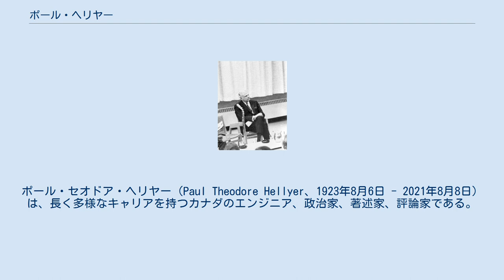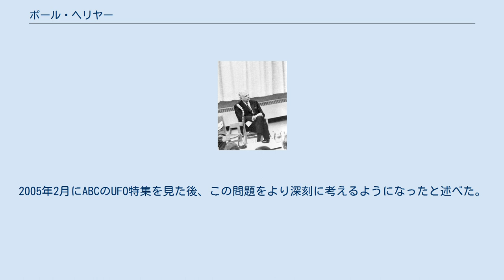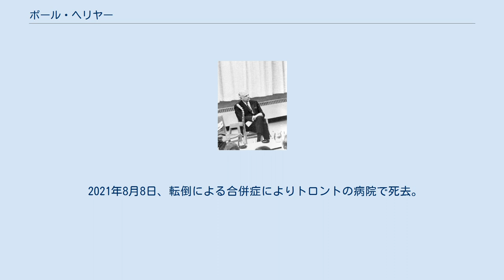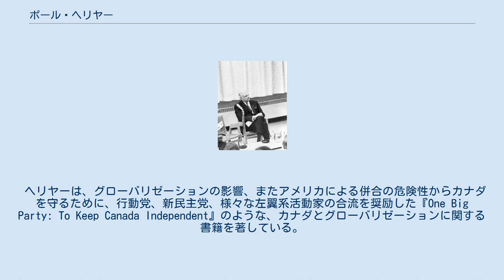ポール・ヘリヤー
ポール・セオドア・ヘリヤー（Paul Theodore Hellyer、1923年8月6日 - 2021年8月8日）は、長く多様なキャリアを持つカナダのエンジニア、政治家、著述家、評論家である。
カナダ枢密院の現役のメンバーの中で、フィリップ王配に先んじて在籍歴が最も長い。
 ヘリヤーは、オンタリオ州ウォーターフォード近くの農場で生まれ育った。
高校卒業後、カリフォルニア州グレンデールのカーティス・ライト技術研究所で航空宇宙工学を学び、1941年に卒業した。
彼は在学中に自家用機パイロット免許も取得した 。
 卒業後、ヘリヤーはカナダの第二次世界大戦への戦争遂行努力の一環としてカナダ空軍のために訓練機を製造していたオンタリオ州フォートエリーのフリート・エアクラフトに雇用された。
彼自身カナダ空軍のパイロットになろうとしたが、これ以上パイロットは必要無いと言われ、その後王立カナダ砲兵隊に入隊し、戦時中は砲手を務めた。
 ヘリヤーは1949年にトロント大学で文学士号を取得した。
 ヘリヤーは1949年の連邦選挙のダベンポート選挙区においてカナダ自由党で初当選した。
庶民院に当選した者の中では、当時としては史上最年少であった。
国防大臣の政務補佐官を短期間務めた際に、彼は良い印象を残した。
その後、彼はルイ・サンローラン首相内閣で国防副大臣に指名された。
しかしこの内閣は短命で、2か月後の連邦選挙でサンローランが敗北すると、ヘリヤーは議員席を失った。
 1958年、ヘリヤーは隣の選挙区であるトリニティ選挙区での補欠選挙で議会に戻り、ジョン・ディーフェンベーカーの進歩保守党政権に対する強力な批判者となった。
 1963年の連邦選挙で自由党が政権に復帰すると、ヘリヤーはレスター・B・ピアソン内閣の国防大臣となった。
これはヘリヤーの政治キャリアの中で最も重要な期間であった。
彼は国防大臣として、カナダ海軍、カナダ陸軍、カナダ空軍のカナダ統合軍という一つの組織への劇的かつ物議を醸す統合を監督した。
 1968年、ヘリヤーは自由党党首選挙に出馬し、1回目の投票で2位となったが、2回目、3回目の投票で3位に下がり、4回目の投票でロバート・ウィンターズを支持するために出馬を取りやめた。
選挙ではピエール・トルドーが勝利した。
ヘリヤーはトルドー内閣の運輸大臣を務め、現在の副首相に当る役職である上級相であった。
 1969年、ヘリヤーは住宅と都市の再開発に関する主要な報告書を公表し、新しい政府のプログラムよりも、むしろ段階的な改革を提唱した。
彼はカナダの住宅ローン制度の柔軟性を高めるよう呼びかけ、企業年金基金が住宅プログラムにさらに多くの投資をするよう奨励した。
彼のアプローチは万人には受け入れられなかった。
一部の州政府および市政府はあからさまに懐疑的であり、住宅に関心を持つ左翼系の進歩保守党のヒュアード・グラフティは、より過激なアプローチを求めた。
 ヘリヤーの報告書は、「古い住宅の大規模な破壊」の中止と、「既存の住宅の解体における選択性の向上」も求めていた。
大都市の再開発プロジェクトは、彼のタスクフォースの結果として終結した。
1969年、ヘリヤーは住宅計画の実施をめぐるトルドーとの論争により内閣を辞任した。
 1971年の初め、ヘリヤーは無所属で議会に参加した。
1971年に彼が新しい政党であるアクション・カナダを結成しようとしたが失敗した後、進歩保守党党首のロバート・スタンフィールドは彼に進歩保守党の党員集会に参加するよう招待した。
彼は与党批判で再び有名になり、1972年の連邦選挙で進歩保守党として再選されたが、1974年の連邦選挙で議席を失った。
 この敗北にも関わらず、ヘリヤーは1976年に進歩保守党の党首選挙に出馬した。
彼の見解は、ほとんどの代表者にとってあまりにも右翼的であり、レッド・トーリー党を「真の保守党」ではないとして攻撃する演説で、多くのトーリー党員との関係を悪化させた。
彼は2回目の投票で8人の候補者の内の6位に終わり、ジョー・クラークが党首の座を獲得した。
 ヘリヤーは1982年に再び自由党に参加したが、政治においてはほとんど沈黙を通した。
1988年、セントポールズ選挙区のトロントにおける自由党の指名選挙に出馬し、14年前に彼がトーリー党議員であった時に隣のトリニティ選挙区でヘリヤーを負かしたエーディン...